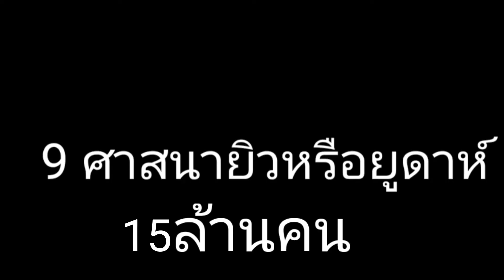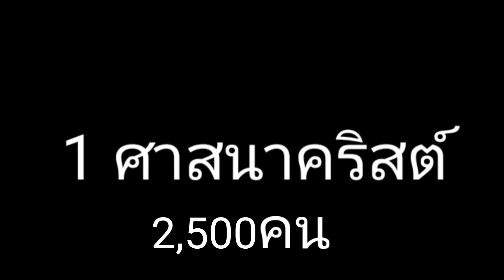ศาสนาที่มีคนนับถือมากที่สุดในโลก